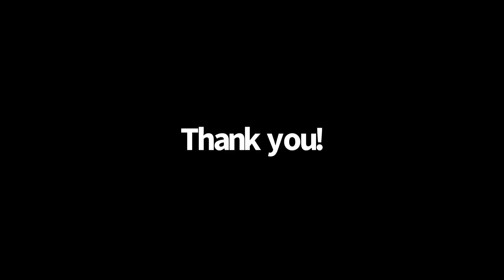Raven and Three Mice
After spending the winter in the garage, three well fed mice, were dispatched and removed by the resident raven.